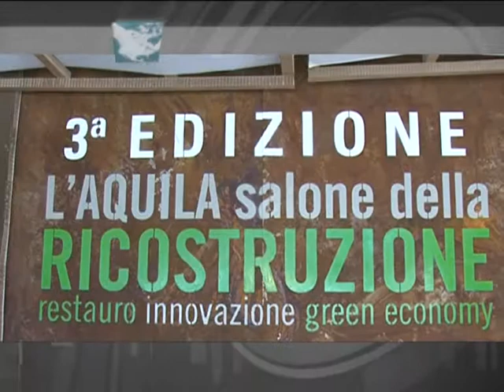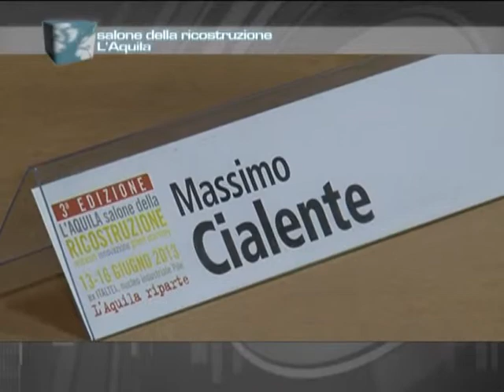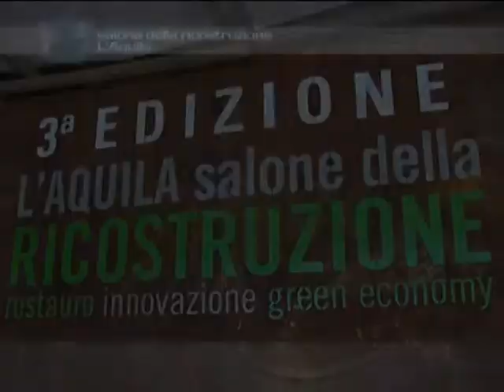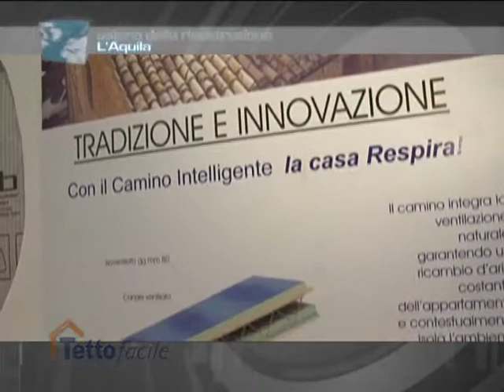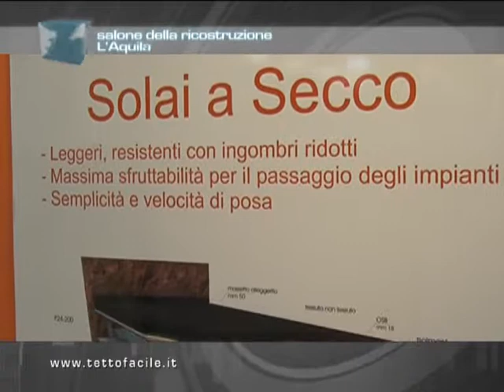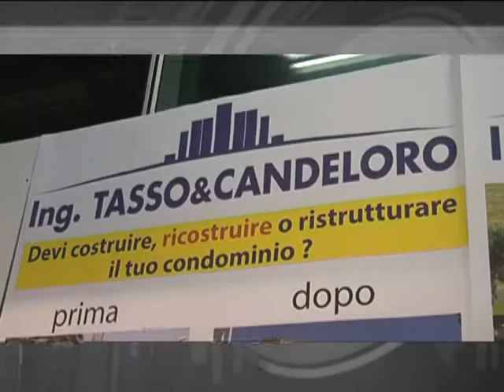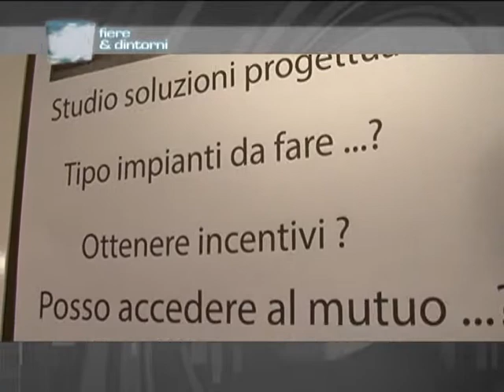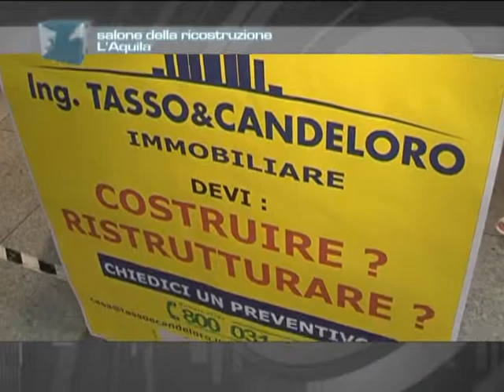Fiere & Dintorni puntata n.36 Salone della ricostruzione - 2013 L'Aquila part. 1/3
Fiere & Dintorni n.36
Salone della ricostruzione - 2013
L'Aquila  part. 1/3